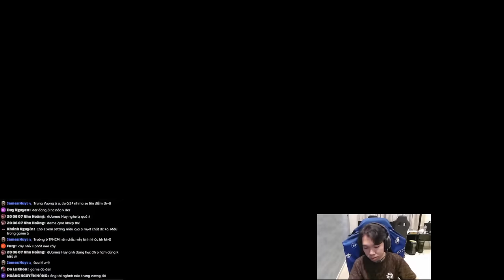SLAYDER - MÃN NHÃN VỚI CON KAI'SA - ZERI TRONG TAY XẠ THỦ VCS